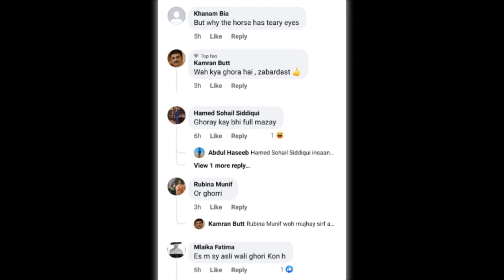Urwa Hocane Latest Bold Photoshoot Is Severely Criticized By The Public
Urwa Hocane is a gorgeous and talented Pakistani actress.Urwa is popular for her bold dressing as well.Her bold Cholis ( lehnga tops) often ignite public criticism.

I declare that all script about this video is written and voice over by me. Photos and videos all are taken from Google advanced image search option and free stock websites which help us to explain our video nicely or deeply so i credit Google or any other sites for pictures and videos..All images were fairly used during the making of this video for entertainment purposes. We do not mean to victimize anybody emotionally.